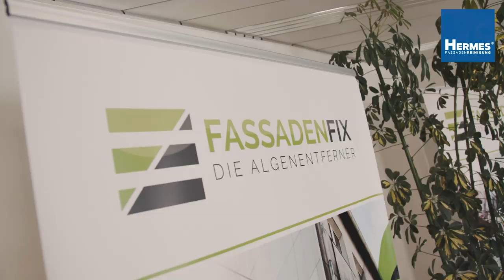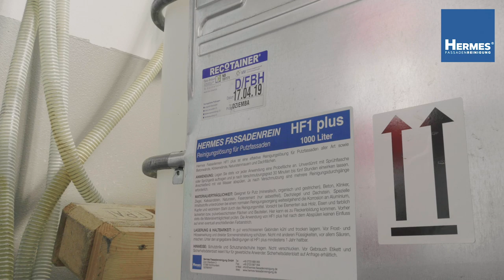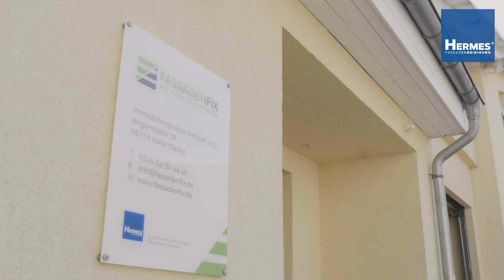HERMES Reinigungssysteme Expertentalk: FassadenFix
Die professionelle Fassadenreinigung ist ein sehr umfangreiches Thema, welches wir Euch gerne näher bringen.

Alexander Retzlaff aus Halle ist der Geschäftsführer von FassadenFix der sich auf die professionelle Fassadenreinigung von Großobjekten spezialisiert hat. Er ist schon seit 2017 Qualitätspartner von Hermes Fassadenreinigung.

In unserem Experten-Talk lassen wir unsere Partnerbetriebe, sowie Kunden und Personen, die sich im Bereich der Fassadenreinigung einen Namen gemacht haben, zu Wort kommen. Sie erzählen uns, wie sie zum Thema Fassadenreinigung stehen und wie sie überhaupt mit dem Thema in Berührung gekommen sind.